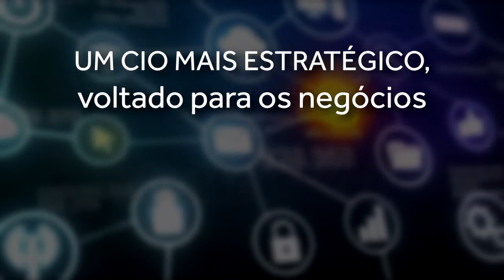SAB | CIO 2018